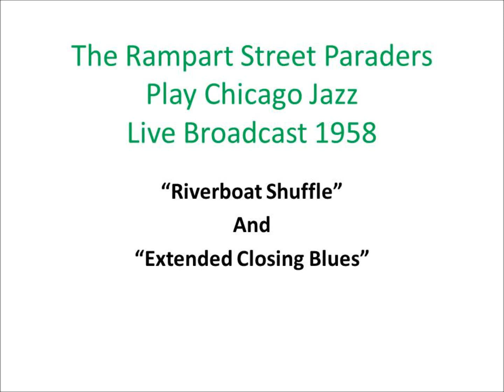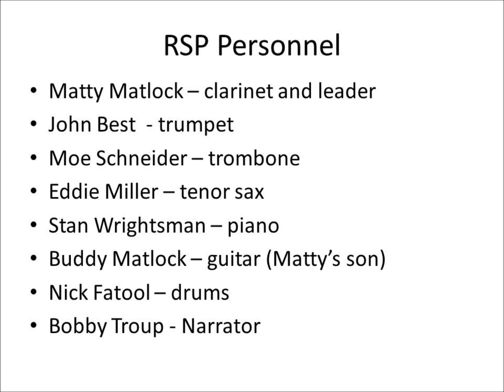Rampart St Paraders Live 1958 - Riverboat Shuffle and Extended Blues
These 2 audio clips feature the Rampart Street Paraders performing Live in 1958 on the Stars of Jazz Show #102. This is NOT the show with Jack Teagarden. The sound is very good in general but there are a few imperfections as a result of the aging of the 61 year old tape. However, I think the outstanding quality of the music comes through loud and clear and is thoroughly enjoyable. The group is led by Matty Matlock and the full personnel is listed in the slide show. The show theme is Chicago Style Jazz. Rarely were the fellows given a chance to close the program with an extended length Ensemble Blues; I think this one is exceptional. Man the cats were wailing that night!